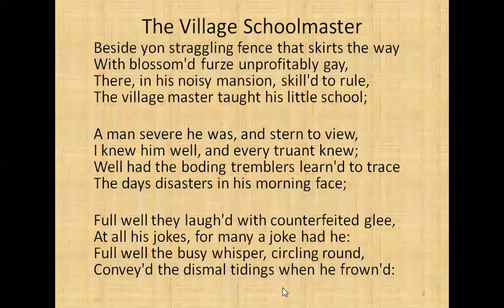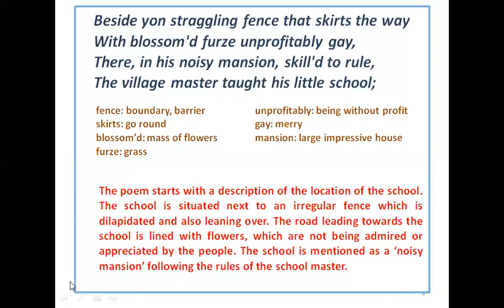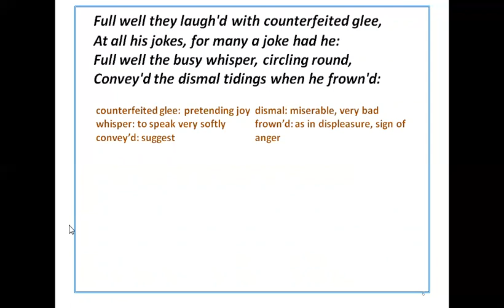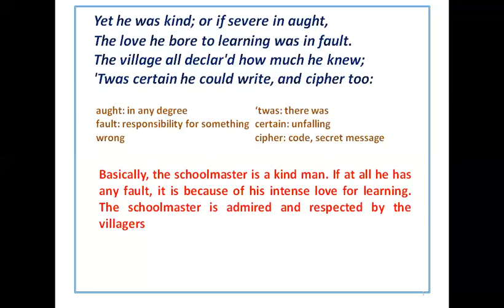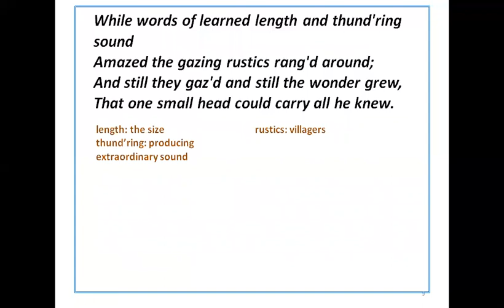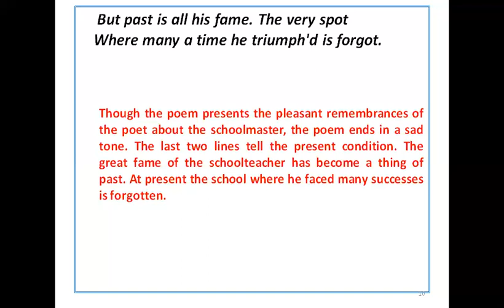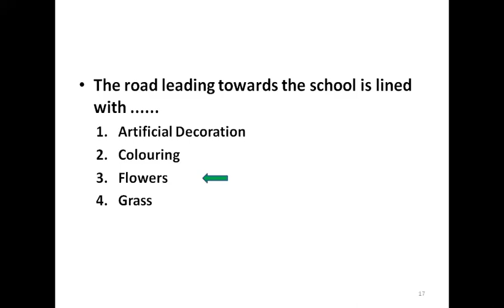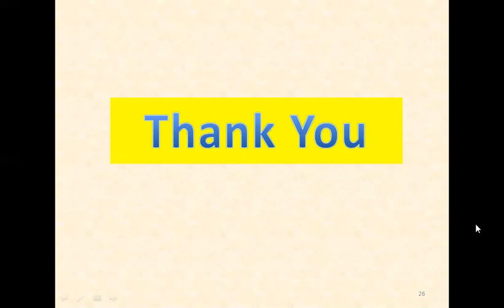The Village School Master